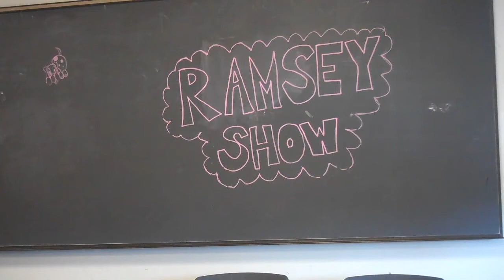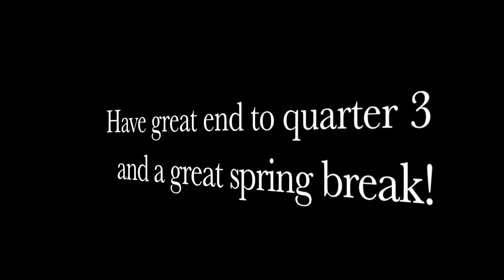Ramsey Show 3-31-16